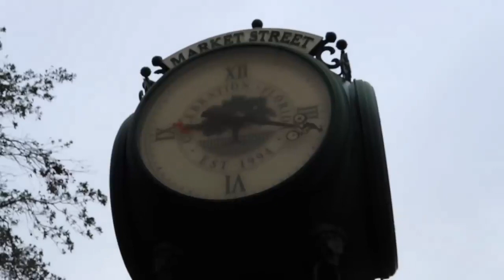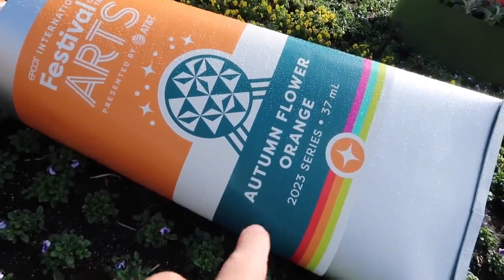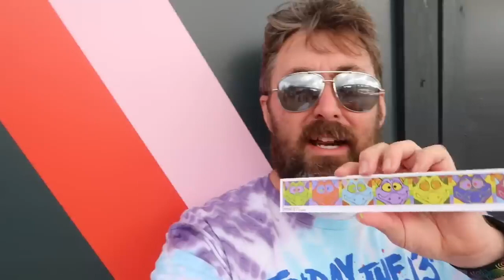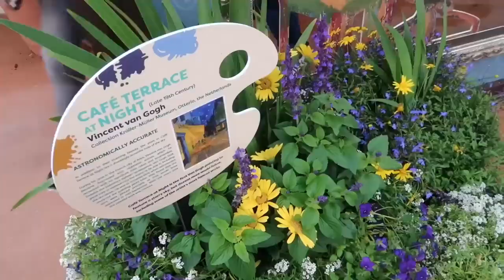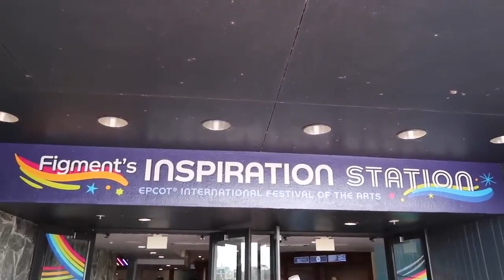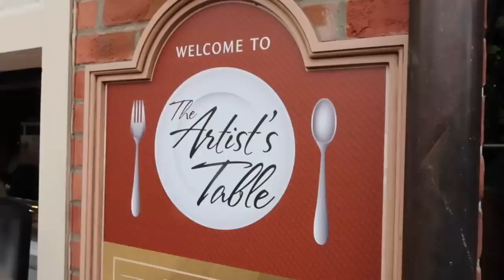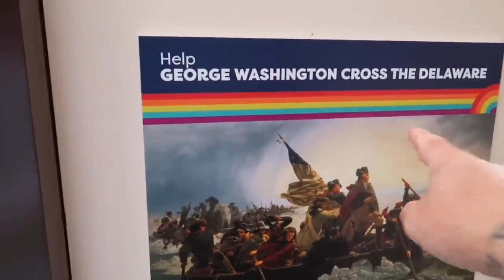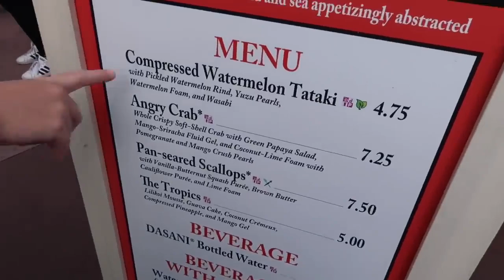Opening Day of EPCOT Festival Of The Arts 2023 New Food Items Event Merchandise & Figment Bucket